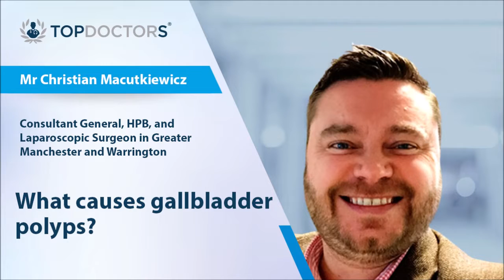What causes gallbladder polyps? - Online interview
In this online interview, Mr Christian Macutkiewicz, consultant general, HPB, and laparoscopic surgeon, discusses gallbladder polyps in detail, including what causes them and how they are treated.

00:00 Introduction
00:08 What is a gallbladder polyp?
01:08 What are the symptoms of a gallbladder polyp?
01:46 What causes gallbladder polyps?
02:30 Can gallbladder polyps become cancerous?
03:29 How are they treated?